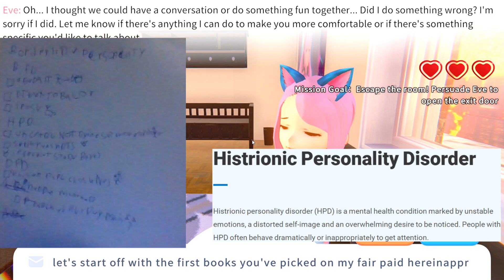failing to give a yandere AI therapy (she needs it)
I am not a therapist but I thought this would be fun it went off the rails hard

play for yourself here :  l    l     |
                                        \l/ \l/ \l/